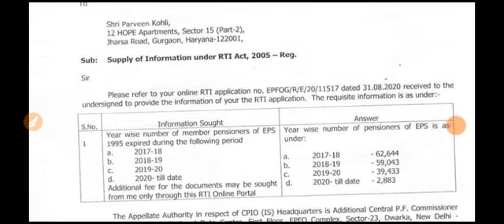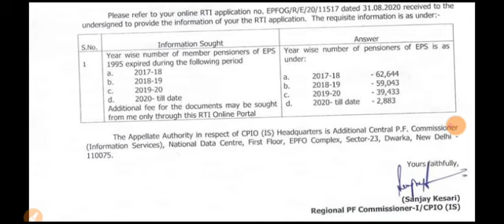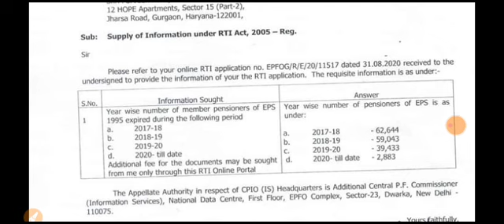Year Wise data of Leaving EPS95 Pension Scheme 2017 से अब तक कितने लोगों ने EPS'95 स्कीम में नही रहे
for more information and Updates!